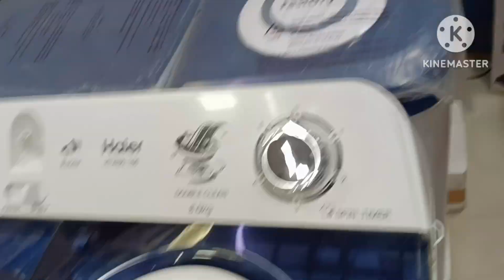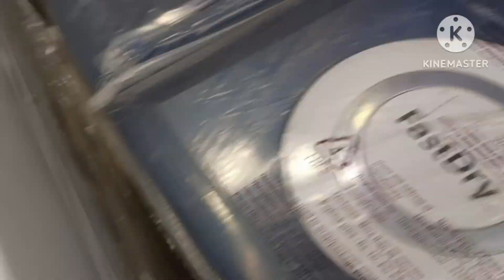भाई ने बनाया मकान और उसका मुहूर्त किया और सारी बहनों को एक साथ हुई इट्टीvlog